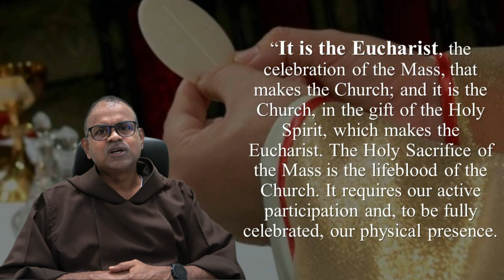RECOLLECTION: DIVINE MERCY APOSTOLATE - ASIA | REV. FR. MICHAEL RAYMOND, OFM CAP.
MONTHLY RECOLLECTION
The Eucharist in post Pandemic Church
with Rev. Fr. Michael Raymond, OFM Cap.
Church of Divine Mercy
Penang - Malaysia
September 08, 2022
| 07.00 PM (Manila Time)
|18.00 WIB (Jakarta Time)